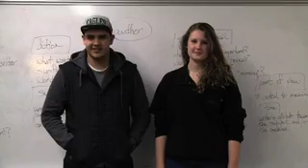Breck School SDLC Video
Nine Breck School students attended the Student Diversity Leadership Conference in Houston, Texas in December 2012. These student leaders will share with parents their experiences at the conference and their Breck journey at STUDENT VOICES, on Friday, April 12, 2013, from 8:30 to 10:00 AM (Heritage Room, Anderson Ice Arena).